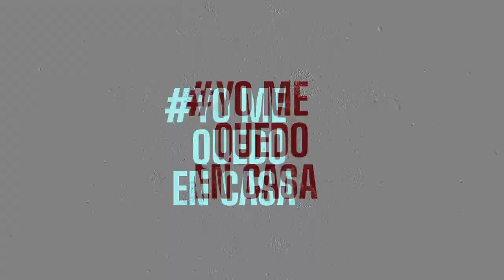DESDE CASA Luciana Danna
Egresada de la carrera de Obstetricia de la UNSE, nos brinda recomendaciones para embarazadas y cuando es urgente recurrir a un centro médico.